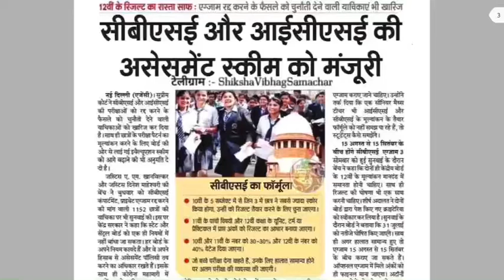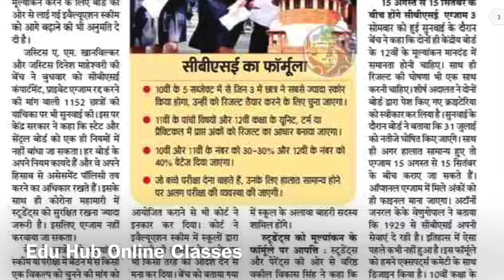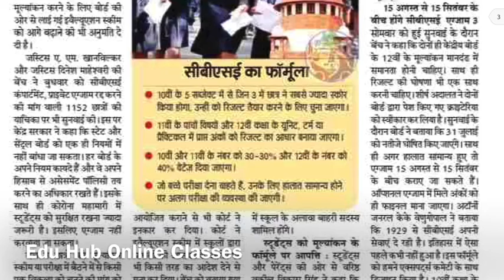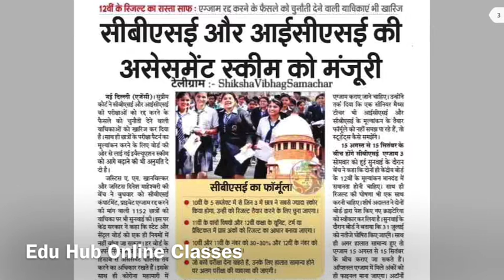CBSE Latest News // cbse latest news class 12 // cbse result update 2021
rbse board exam 2021 news, 10 board exam cancelled 2021, rbse board exam 2021 news today

10th and 12th Board Exam 2021 latest news| Board Exam 2021| All board Exam Date

2021 में बोर्ड परीक्षा होगा या नही (new video)

Related searches-
Cbse board
Rajasthan board
Punjab board
Haryana board
Jharkhand board
Mp board
ICSE board
Andhra Pradesh board
Gujrat board
Chhattisgarh board
Himachal Pradesh board
Orissa board
Odisha board exam
Meghalaya board
Manipur board
Assam board
Goa board
Jammu and Kashmir board
Karnataka board
Mizoram board
Nagaland board
Tamil Nadu board
Tripura board
Uttarakhand board